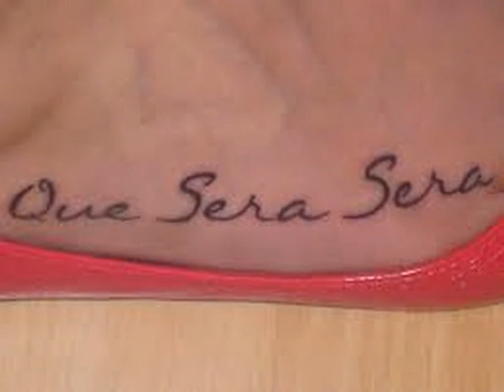QUE SERA SERA :- ON HARMONICA BY INDERJIT SINGH SONI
A Spanish expression which means 'Whatever will be, will be". The song that popularized this expression was sung by Doris Day in Alfred Hitchcock's movie "The Man Who Knew Too Much"